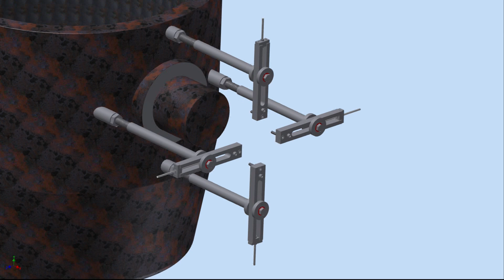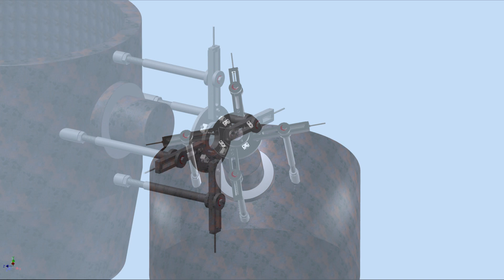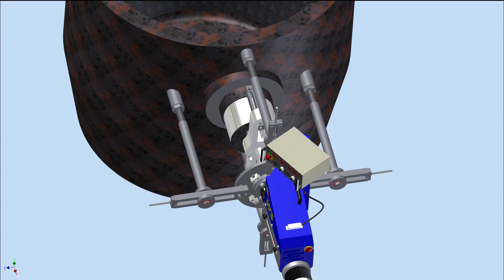Sir Meccanica S.p.A. - Externer Dreh-Kit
The company Sir Meccanica S.p.A., present on the world market for over 25 years, operates on different sectors of production and sales of portable multifunction machine tools that carry out machining work of internal and external cylindrical surfaces. All products are supplied with the most important world certifications in order to guarantee the maximum quality and reliability to the customer.